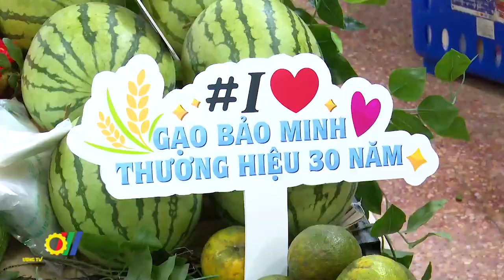Công ty cổ phần kinh doanh chế biến nông sản Bảo Minh khai trương siêu thị Bảo Minh Mart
Để tăng cường quảng bá, giới thiệu và kết nối tiêu thụ các sản phẩm OCOP, các sản phẩm Việt thông qua các hệ thống siêu thị, Công ty cổ phần kinh doanh chế biến nông sản Bảo Minh vừa khai trương Bảo Minh Mart tại 28A Trần Nguyên Đán, Định Công, Hoàng Mai, Hà Nội…